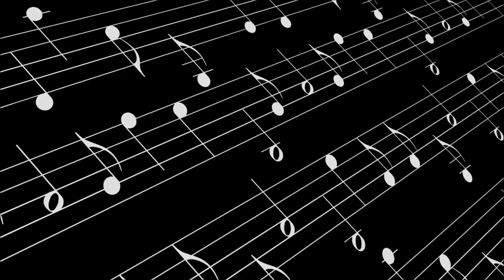JOHN ROBERT - FELIZ ANIVERSÁRIO